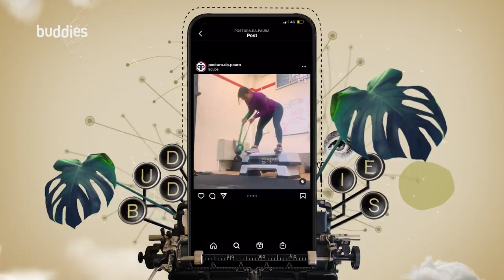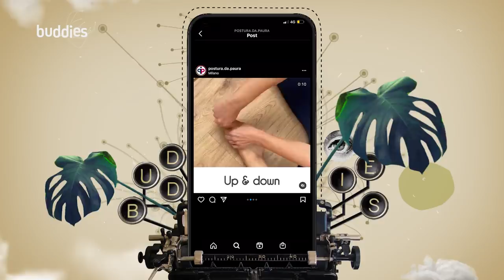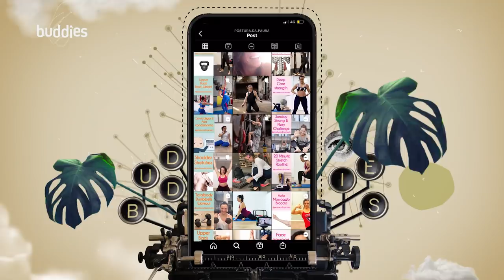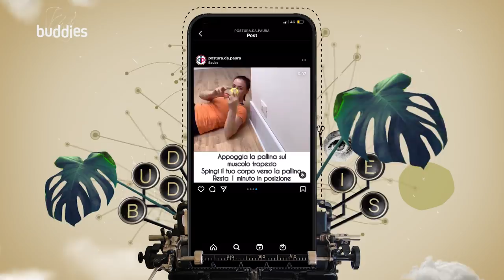Sara Compagni, la trainer da paura | buddies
I mercoledì passano e buddybank continua a tenerti compagnia con buddies, la webserie realizzata da Except con la regia di Pepsy Romanoff e Andrea Folino, che esplora il mondo dei creativi per professione. Annie Mazzola con le sue domande cerca di capire cosa trasforma il dilettantismo in professionismo e quali mentori (o “buddies”) abbiano contribuito al successo degli ospiti.

Questa settimana tocca a Sara Compagni che della situazione pandemica ne ha fatto necessità virtù potenziando il suo progetto: Postura da Paura. Personal trainer professionista, a causa di lockdown e chiusure intermittenti, ha reinventato il suo lavoro grazie ai social e gli spazi domestici creando video tutorial su workout attenti alla biomeccanica del corpo umano.

Durante una lezione di squat, Annie Mazzola scoprirà il mondo di Sara e come è diventata un caso scuola dai numeri impressionanti grazie alla normalità della sua quotidianità. Se il suo lavoro è rinato in casa, anche i buddies li troviamo lì: i suoi familiari.

Vuoi sapere di più?
L’appuntamento, come al solito è per ogni mercoledì sul canale YouTube di buddybank, Repubblica Tv e Chili.

Realizzato da buddybank
Una produzione: Except
Conduce: Annie Mazzola

Strategia Media: Roberto De Piano – CHILI Media
Distribuzione Media: CHILI Media

Regia: Pepsy Romanoff & Andrea Folino & Emanuele Cerri
Produzione Esecutiva: Maurizio Vassallo
Autore: Maurizio Ridolfo
Direttore della fotografia: Emanuele Cerri
Producer: Simona Santandrea
Line producer: Alessandro Molinaro
Assistente di produzione: Alessandro Bincoletto
Redazione: Alice Frassoldati
Editor: Davide Olivastri
Assistente al montaggio: Bernardino Caruso
Operatori camera: Francesco Mazzotta - Piersilvio Bisogno
Gaffer: Angelo Becci
Fonico: Daniele Cutrufo
Make up artist: Tamara Caprioli
Amministrazione: Micaela Spinelli / Ilari Associati - Marco Ilari
Ufficio legale: Avv. Simone Corini
Service MDP & Grip: Moovie
Responsabile commerciale Moovie: Caterina Teoldi

TALENT MANAGEMENT
Circus

Art Direction & Motion design: Chunk Studio

2D Animation: Lorenzo Delmati

Si ringrazia:
BodyCube - Fitness Milano per la location